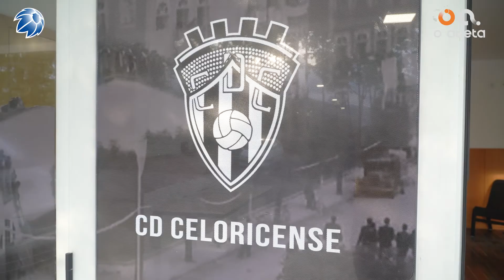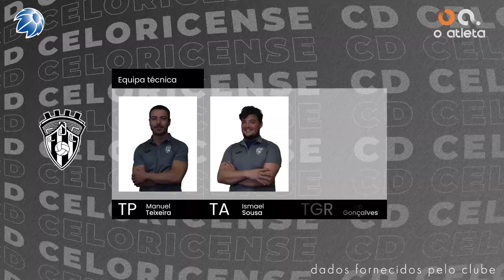CD Celoricense campeonato Pró-Nacional 2022/2023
Apresentação do plantel do CD  Celoricense campeonato Pró-Nacional 2022/2023